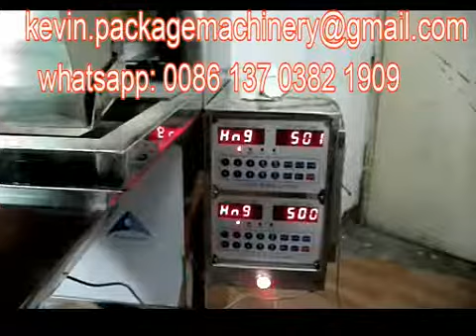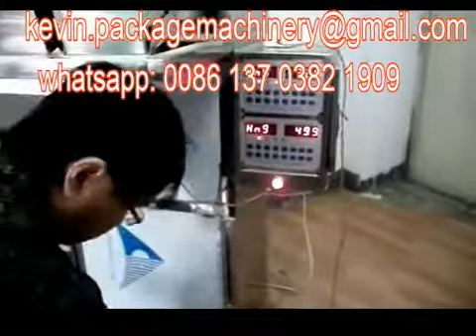feed packing machine, sugar packing machine - 500gm,1kg ,2kg,5kg,10kg